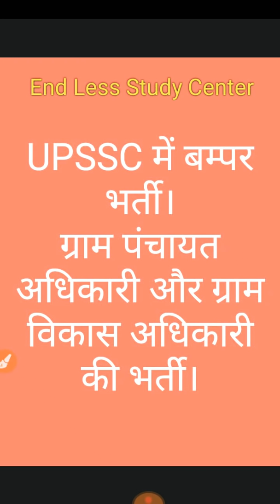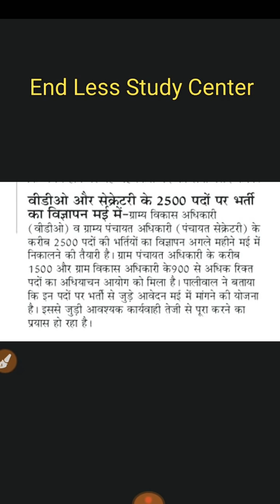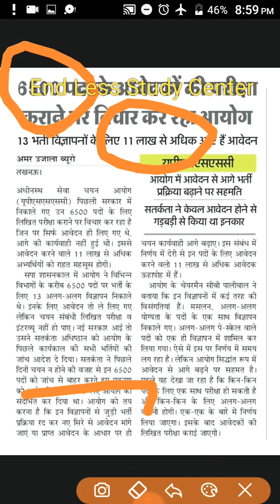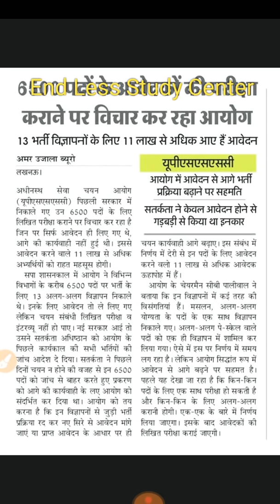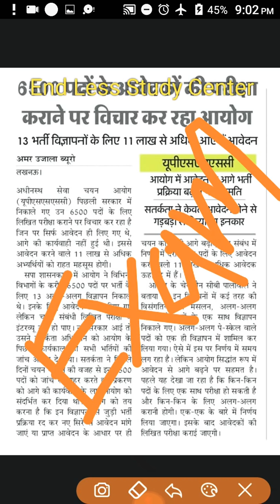UPSSSC में बम्पर भर्ती 6500+2500 पद। ग्राम विकास अधिकारी और ग्राम पंचायत अधिकारी के पद। UPSSSC vdo